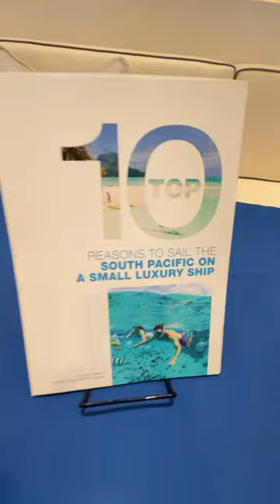Dinner with Paul Gauguin Cruises at Fig & Olive Houston. I’m the big winner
Fabulous dinner tonight at Fig & Olive hosted by VP of Sales Liz Coleman for Paul Gauguin Cruises and Scott Harner (missed my friend Shannon McGee Paul Gauguin) with special guest National Geographic photographer Jad Davenport. And guess what… I’m the big winner. I have a 33% chance of winning a free Paul Gauguin French Polynesia Cruise with free air from Air Tahiti Nui. Exciting! Thank you for the great night. More fun in Houston tomorrow. Lainey Melnick & Associates - Dream Vacations